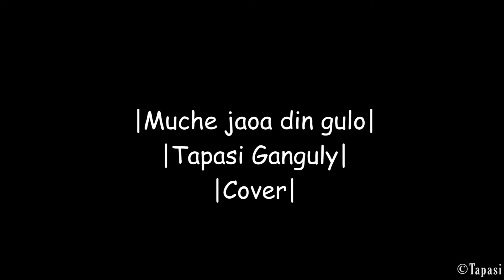Muche jaoa din guli (A cover by Tapasi Ganguly)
Hello everybody, Hope you have liked it.
A cover of Muche jao din guli by hemanta mukherjee from the film lukochuri.